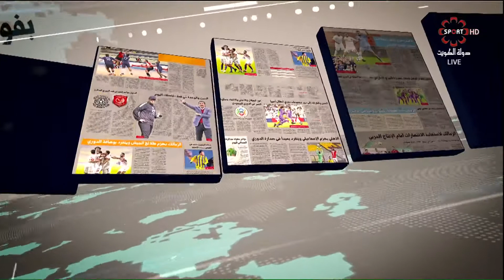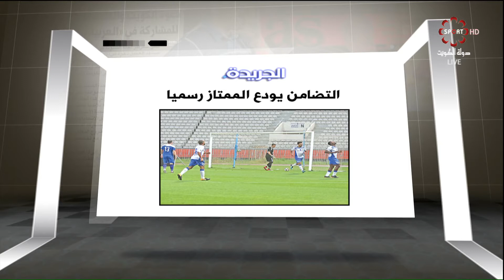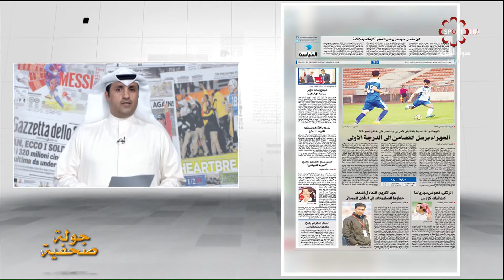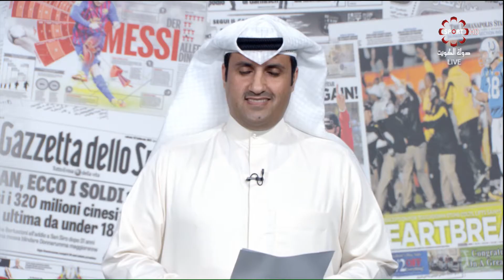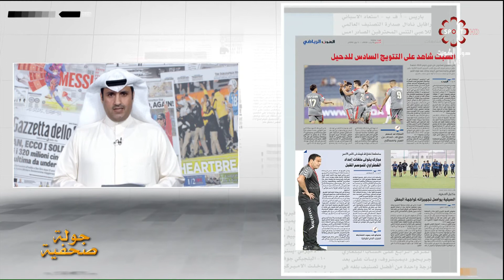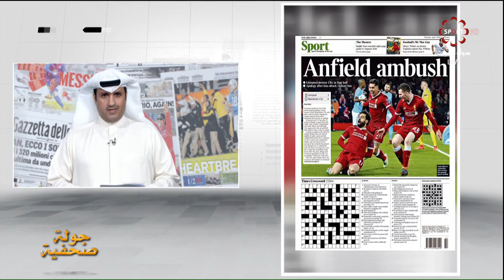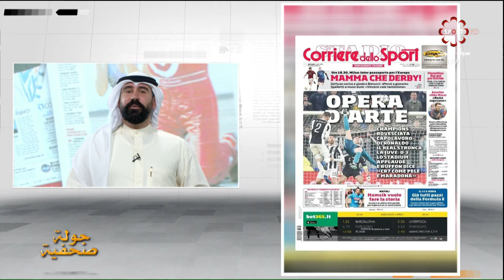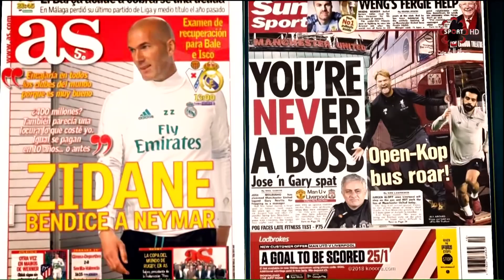برنامج جولة صحفية - الخميس 5/4/2018